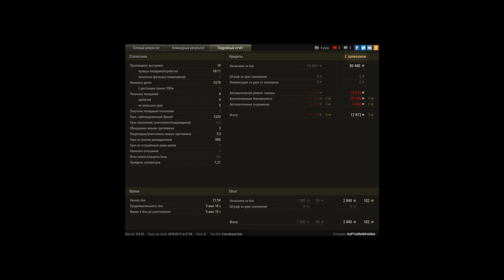Т-10, Промзона, Стандартный бой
Игрок: KaPToIIIkAkPoIIIkA [B-S-P]